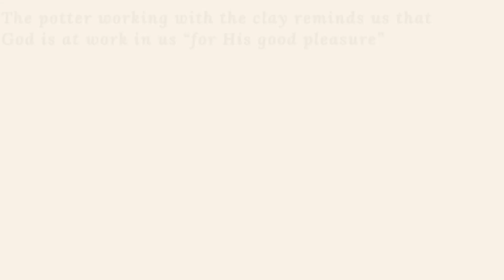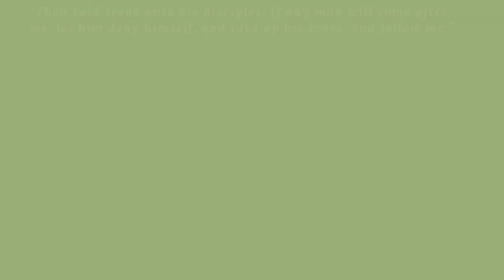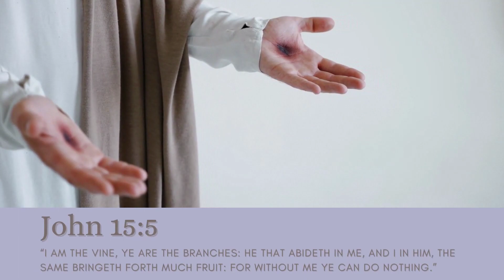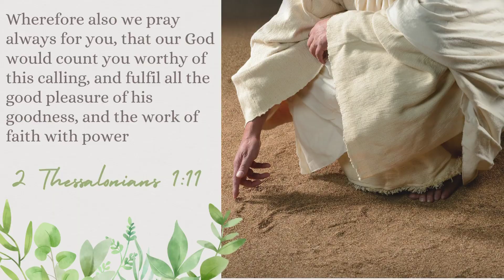Abraham Part 22 Genesis 22 Part 2_The VINE and Branches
The Ultimate Test II